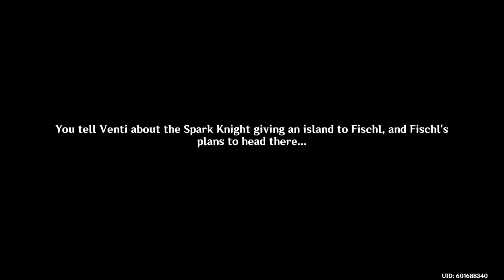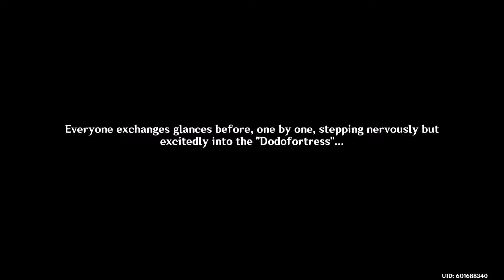Fischl Mona Xinyan and Kazuha goes to Golden Apple Archipelago Summer Vacation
Leave a Comment 💬 Love to hear from you
Would Appreciate a Like 👍 I do appreciate every like!

New Merge Dragon Tag: CSSVBRBGJE Add me XD (July 2020)
Merge Magic Tag: HGRXURTGSX
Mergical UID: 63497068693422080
Mario Kart Tour: 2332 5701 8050

Currently Playing: Monster Hunter World
New Merge Dragon Videos every 2 weeks =)